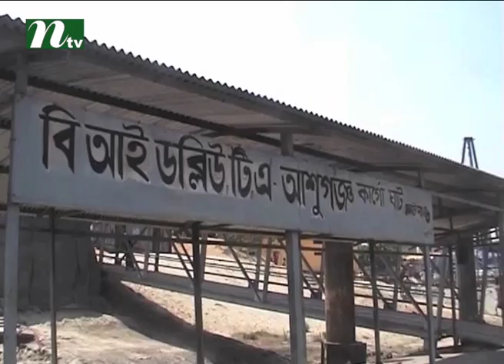Vessel strike enters 4th day | News & Current Affairs